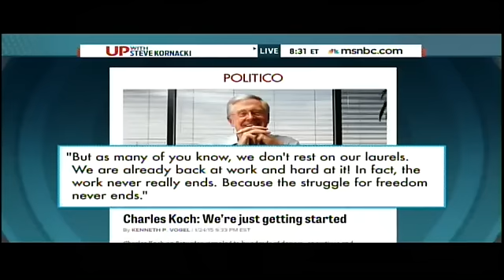Genevieve Wood Discusses ‘The Koch Primary’ on 'Up With Steve Kornacki'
Genevieve Wood Discussing ‘The Koch Primary’ on 'Up With Steve Kornacki'